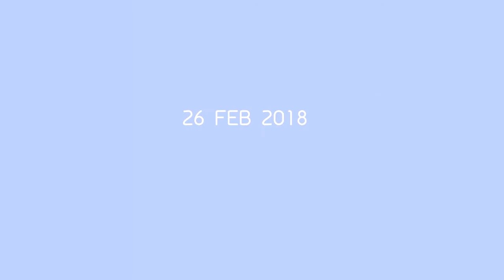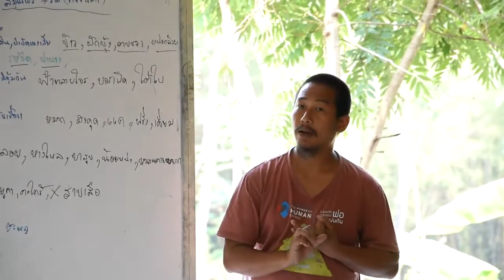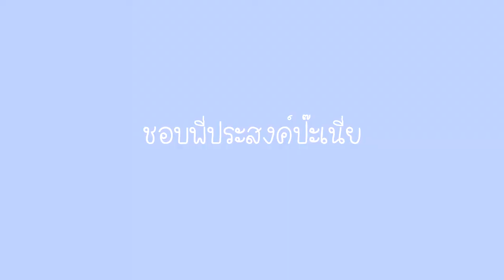ลงชุมชนแล้วจร้า | FPH Thammasat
"เฮ้ยนี้เด็กเฮลโปรไปเที่ยวอีกแล้วหรอ เกินไปปะ เรียนกันมั้งปะ" เป็นคำถามที่ชาวเฮลโปรเจอบ่อยๆนะคะ แต่ๆ ไม่รู้ซะแล้วว่านี้เขาเรียกว่าเรียนรู้นอกห้องเรียน เรียนแต่ในห้องสี่เหลี่ยมมันจะไปสู้ลงไปดูของจริงได้ไงจริงมั้ย